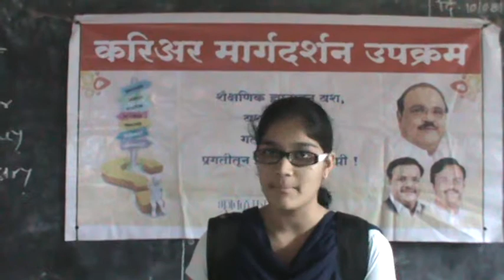Seminar 36 Chhatre New English School & Jr Collge, Manmad Tal Nandgaon, Nashik 2)